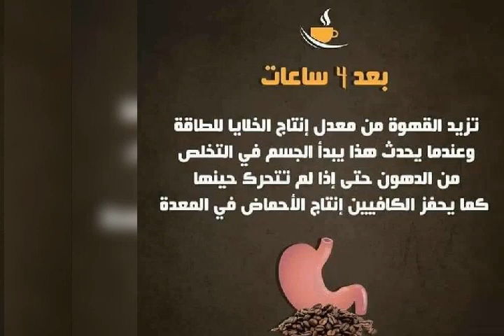فنجان قهوه.مانو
احلي فنجان قهوه على الصبح